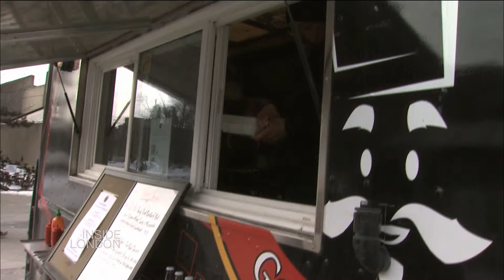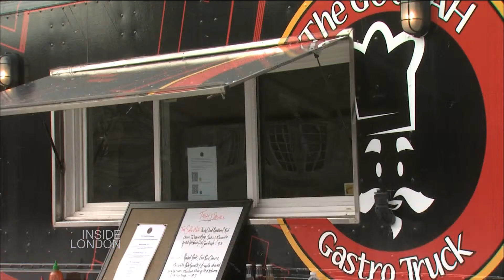Inside London: Food Truck Plan Returns